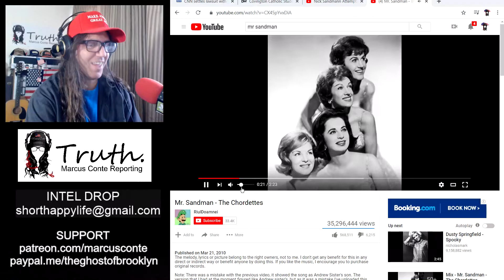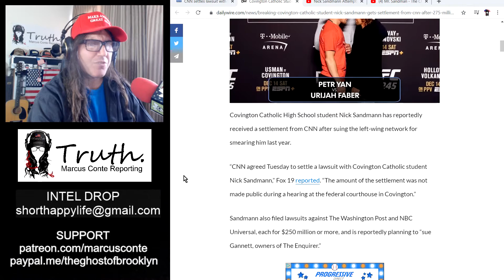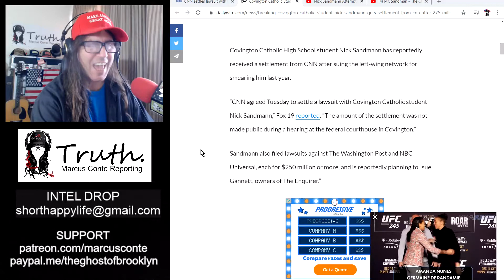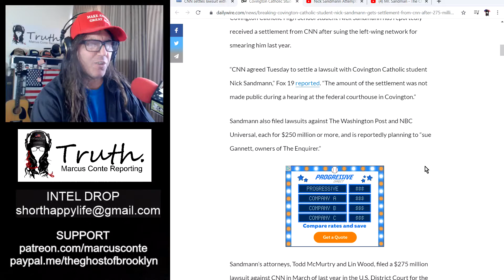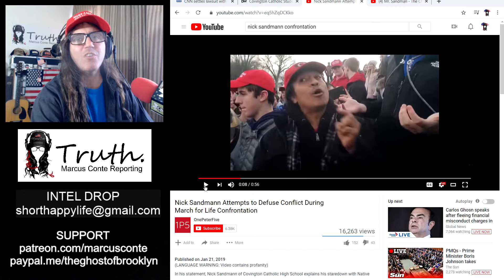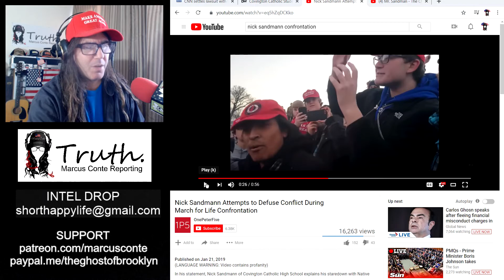WHITE Covington Catholic Student Nick Sandmann Gets Settlement From CNN After $275 Million Lawsuit